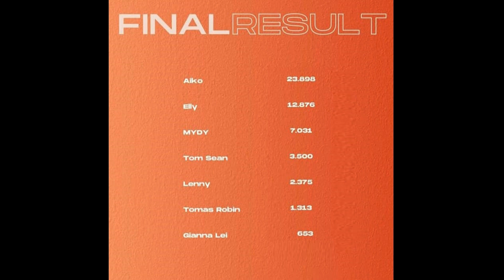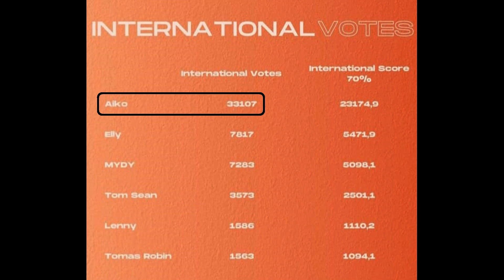EUROVISION 2024 Aiko 🇨🇿 Pedestal REVIEW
Let's look at the song for Czechia @ Eurovision 2024
Besa Kokëdhima 🇦🇱 Titan
Ladaniva 🇦🇲 Jako
Kaleen 🇦🇹 We Will Rave
Electric Fields 🇦🇺 One Milkali One Blood
Fahree & Ilkin Dovlatov 🇦🇿 Özünlə Apar
Mustii 🇧🇪 Before The Party's Over
Nemo 🇨🇭 The Code
Silia Kapsis 🇨🇾 Liar
Aiko 🇨🇿 Pedestal
Isaak 🇩🇪 Always On The Run
Saba 🇩🇰 Sand
5miinust Puuluup 🇪🇪 Nendest Narkootikumidest Ei Tea Me Küll Midagi
Nebulossa 🇪🇸 Zorra
Windows95man 🇫🇮 No Rules
Slimane 🇫🇷 Mon Amour
Olly Alexander 🇬🇧 Dizzy
Nutsa Buzaladze 🇬🇪 Firefighter
Marina Satti 🇬🇷 Zari
Baby Lasagna 🇭🇷 Rim Tim Tagi Dim
Bambie Thug 🇮🇪 Doomsday Blue
Eden Golan 🇮🇱 Hurricane
Hera Björk 🇮🇸 Scared Of Heights
Angelina Mango 🇮🇹 La Noia
Silvester Belt 🇱🇹 Luktelk
Tali 🇱🇺 Fighter
Dons 🇱🇻 Hollow
Natalia Barbu 🇲🇩 In The Middle
Sarah Bonnici 🇲🇹 Loop
Joost Klein 🇳🇱 Europapa
Gåte 🇳🇴 Ulveham
Luna 🇵🇱 The Tower
Iolanda 🇵🇹 Grito
Teya Dora 🇷🇸 Ramonda
Marcus & Martinus 🇸🇪 Unforgettable
Raiven 🇸🇮 Veronika
Megara 🇸🇲 11:11
Alyona Alyona & Jerry Heil 🇺🇦 Teresa & Maria
INTRODUCTION
Cartoon (feat. Daniel Levi) - On & On